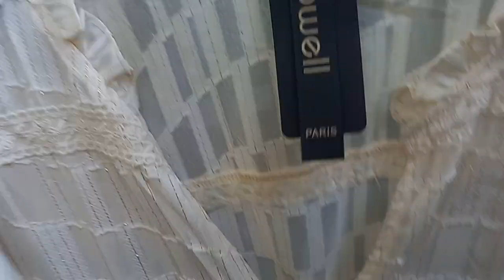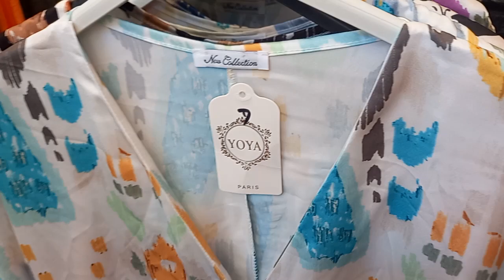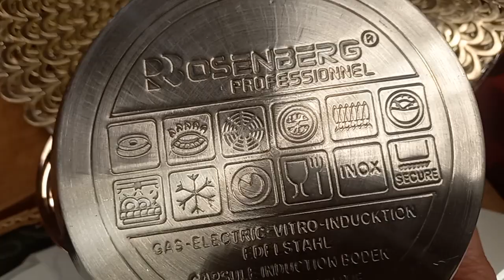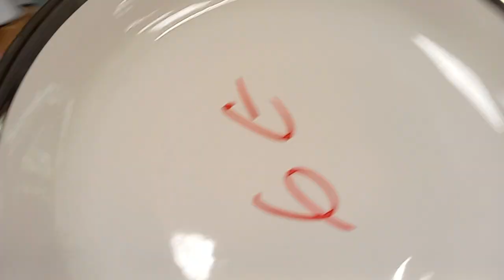nouvelles arrivage marché sarcelles petit prix bon plan vetement chaussures été 2023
nouvel arrivage marché sarcelles vetement femme petit prix bon plan
nouveauté vetement femme marché de sarcelles
nouvel arrivage vêtements femme marché sarcelles
marché sarcelle nouvel arrivage petit prix bonne affaires
nouvel arrivage marché de sarcelles vetement femme a petit prix bon plan
nouveauté vetement bon plan petit prix chaussure d'été a petit prix sandales d'été a prix bas robe longe chemise femme pantalon large imprimé a petit prix bon plan marché le moins chère a paris france marché populaire a paris le plus grand marche a paris france
 baisse de prix marché sarcelles nouvelles arrivage tunique robe abaya kimono
vêtements femmes marché sarcelles petit prix bon plans
arrivage nouveauté robe chemise chemisier pantalon abaya a petit prix bon plans
marché de sarcelles nouvel arrivage vêtements d'été pour femmes
marché populaire a paris sarcelles le plut grand marché à Paris France arrivage vêtements femmes chaussures sandale femme robes femmes grand taille chemisier et chemise pour femme robes